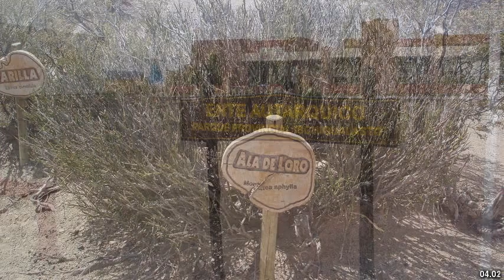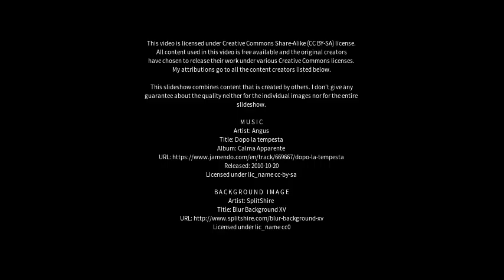Best places to visit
Best places to visit - San Agustín de Valle Fértil (Argentina) Best places to visit - Slideshows from all over the world - City trips, nature pictures, etc.